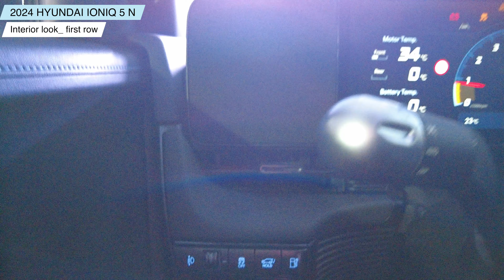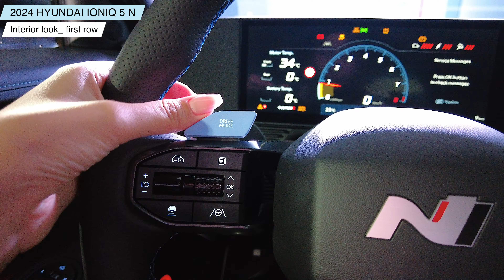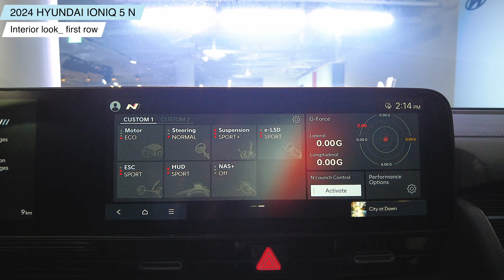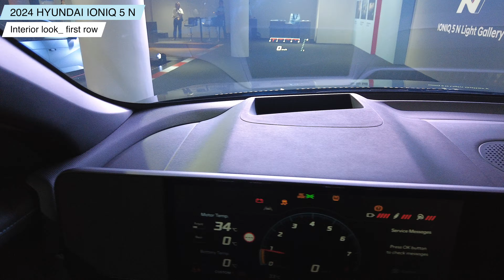2024 HYUNDAI IONIQ 5 N - First Look & Walkaround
Colors of 2024 Hyundai IONIQ 5 N:
Six glossy colors available:
- Performance Blue (퍼포먼스 블루)
- Soultronic Orange Pearl (소울트로닉 오렌지 펄)
- Abyss Black Pearl (어비스 블랙 펄)
- Cyber Gray Metallic (사이버 그레이 메탈릭)
- Ecotronic Gray Pearl (에코트로닉 그레이 펄)
- Atlas White (아틀라스 화이트)

Four matte colors available:
- Performance Blue Matte (퍼포먼스 블루 매트)
- Ecotronic Gray Matte (에코트로닉 그레이 매트)
- Atlas White Matte (아틀라스 화이트 매트)
- Gravity Gold Matte (그래비티 골드 매트)

Interior features a black monotone color with N Blue color point.
Luminous Orange color point represents the high-performance EV N.